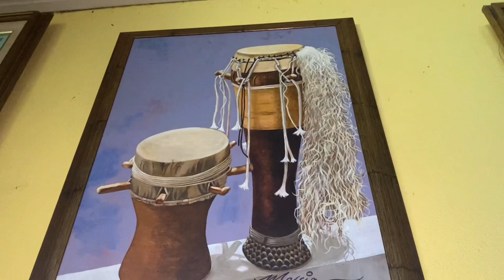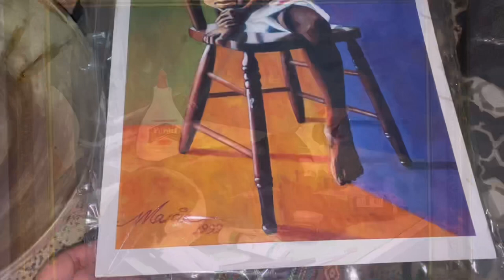Artist Marcia Henry: Creates Urns ⚱️from calabashes 🤯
Hey my lovelies, this is the beginning of a little mini series we are doing with various artists we know in and around our area.

Many artists have been hit by the pandemic and are on the brink of giving up their Art. So in a sense we want to give them some exposure to the outside world again by featuring them on our channel. Hope you enjoy it and let me know what you think.

Today’s artist is featuring Marcia Henry, a Jamaican born artist that has interests in many different forms of art. One that specifically stands out to me is the creation of Urns out of calabashes which you will hear about in this video. Besides her wonderful calabash art she also does acrylic paintings and dot art on various mediums, as well as jewelry and clay pieces.

If interested in her work, you can contact her on instagram @

Thank you guys for your continued support
One love
Mel